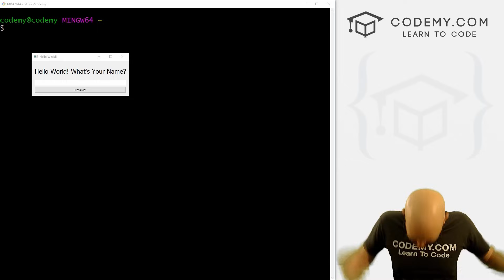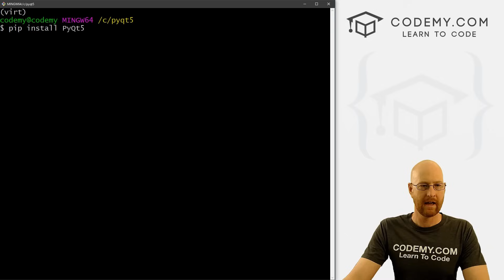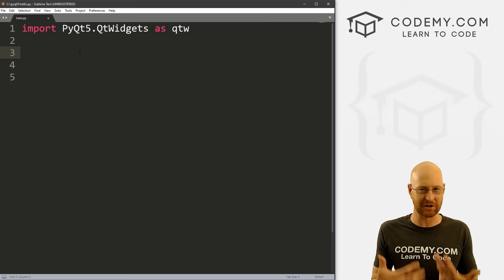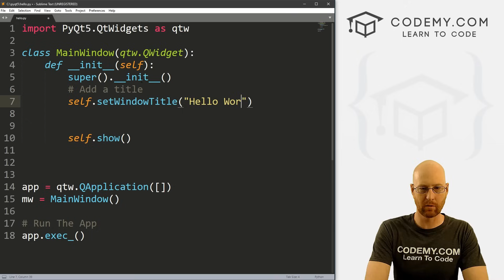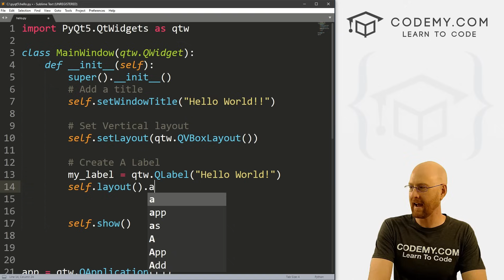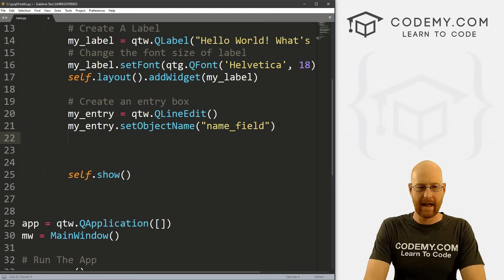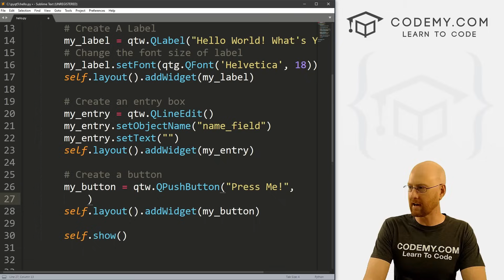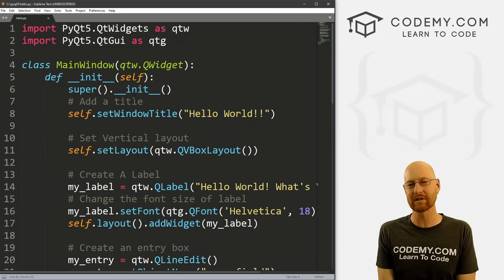Create Graphical User Interfaces With Python and PyQT5 - PyQt5 GUI Thursdays #1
In this video we're going to start to learn how to build GUI apps with PyQt5 and Python!

Every Thursday here on the Channel we'll learn more about PyQt5 by building out some cool GUI Apps.

In this video we'll start by installing PyQt5 into a virtual environment, then we'll build a basic app with a label, an entry box, and a button that asks for your name.

After you type in your name and click the button, the app will tell you hello.